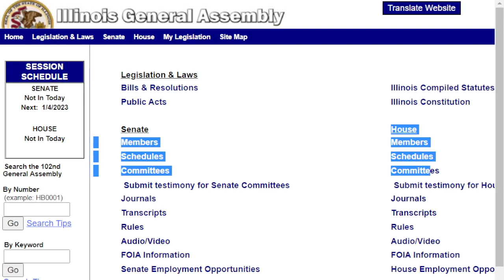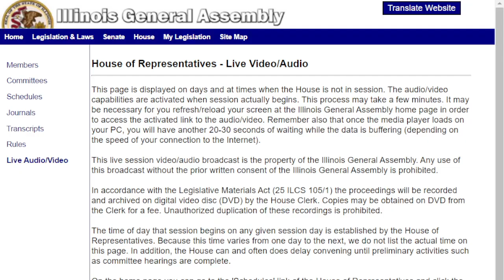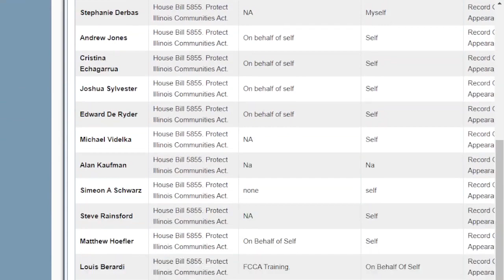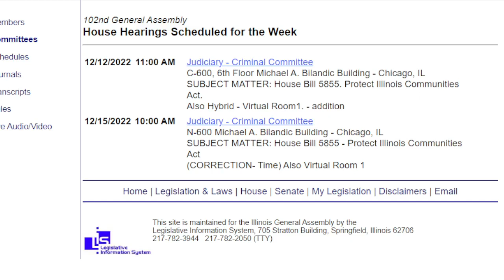Hearings this week on Illinois gun control bill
Bishop On Air takes your calls about expected hearings this week on a proposed Illinois bill to ban certain types of semi-automatic weapons and magazines with more than 10 rounds.